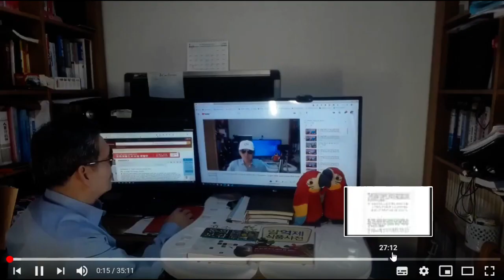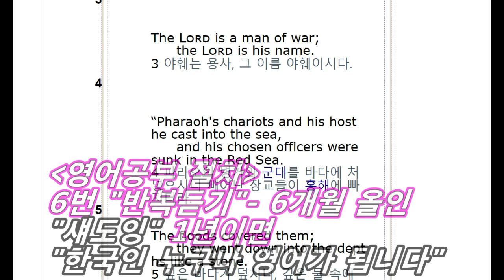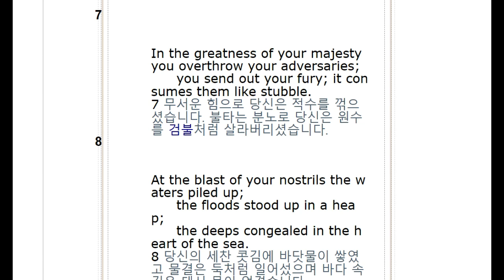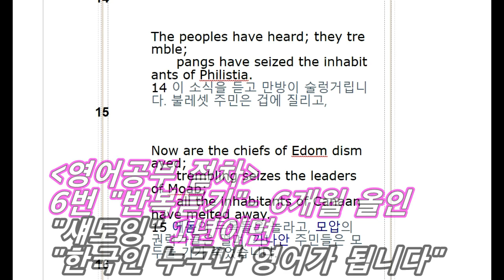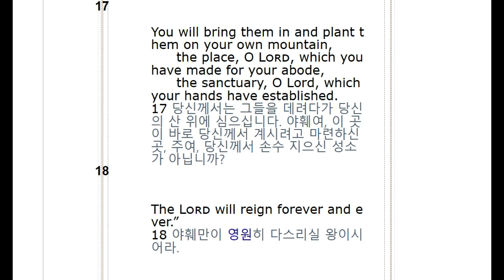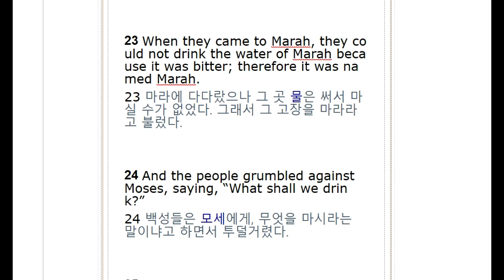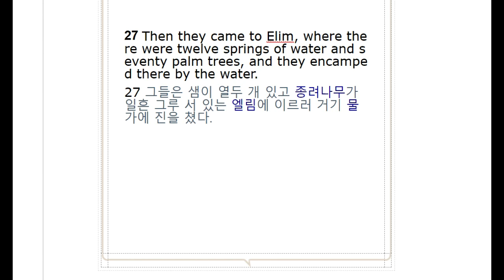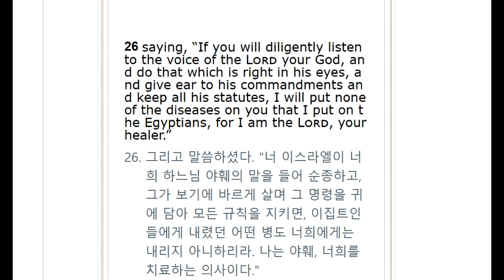All English Bible/ Exodus 15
영어성경공부, 영어성경암송, 영어성경읽기 등의 공부방법에 아주 적합한 영어성경공부 이 시간은 출애굽기 15장으로 영어공부 합니다.

출애굽기 15장으로 영어공부를 듣기를 기본으로, 동시통역 방식의 '섀도잉' 시도합니다..

6번을 반복하게끔 프로그램이 짜여졌는데요, 부족하면 한번, 두번 더 돌려보시면 되구요..